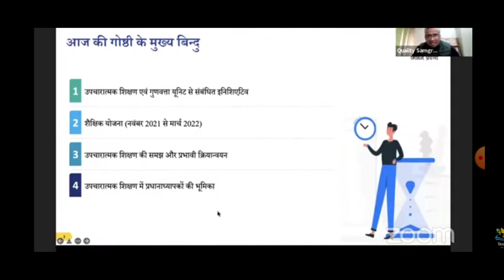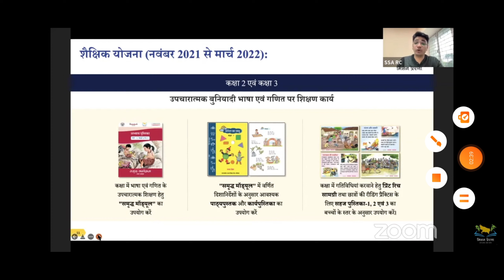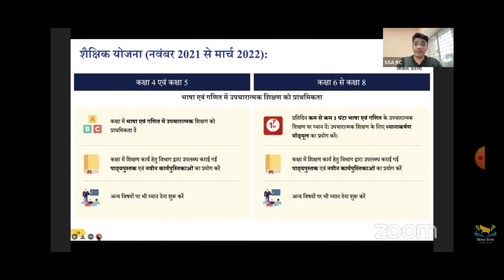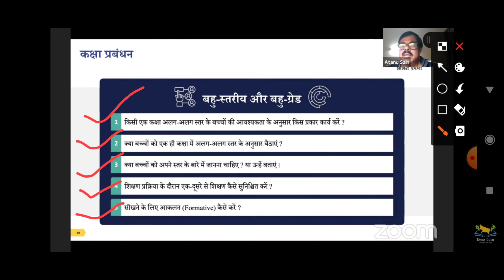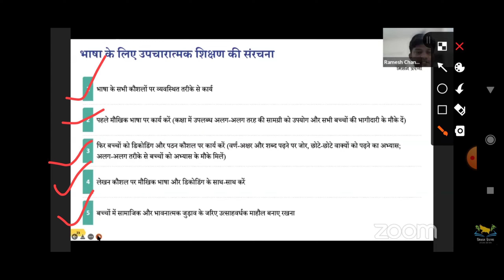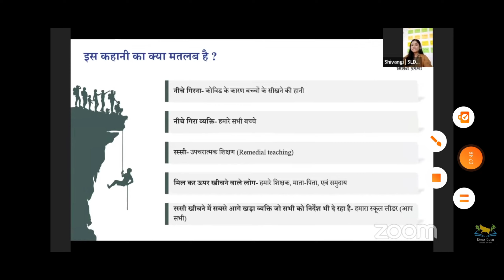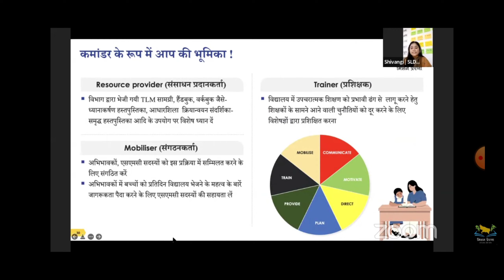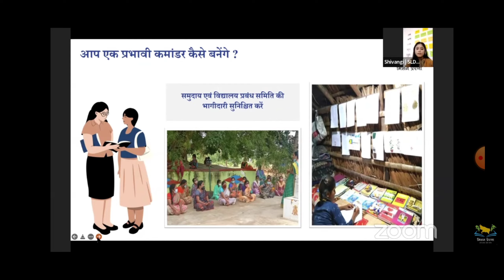मिशन प्रेरणा 16.12.21 यूट्यूब सेशन का सार